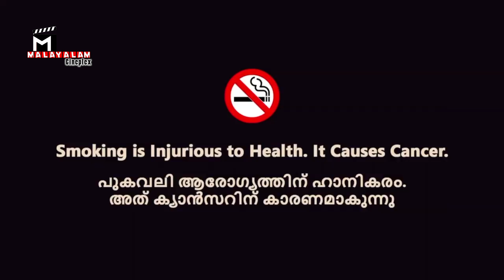"Twists of Fate: Yathaartha Sneham " | യഥാാർത്ഥ സ്നേഹം | Captain, Satarupa, Purbadri, Soumyadeep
🌟 Presenting a Captivating Tale: "yathaarthasneham " 🎬 Starring the dynamic duo Captain and Satarupa, among others.

🎥 MALAYALAM CINEPLEX introduces the enthralling Bengali short film "Yathaartha Sneham" "യഥാാർത്ഥ സ്നേഹം." Brace yourself for an exceptional cinematic experience – don't dare to miss it!

🎬 Film: Yathaartha Sneham ( യഥാാർത്ഥ സ്നേഹം )

📜 Synopsis:
Meet Subhojit, living with his wife and daughter in a modest abode by the highway. Trouble brews as his wife Chaitali grows frustrated with his lack of grocery shopping. Giving him an ultimatum, she threatens to leave with their daughter if he doesn't provide for the family that night. Confused and desperate, Subhojit crosses paths with a call girl on the highway who offers him an unexpected proposition. As he becomes a broker for her, Subhojit finds himself at a crossroads. What will he choose?

🎭 Cast:
Captain, Satarupa, Purbadri, Soumyadeep, Barun,
Roshni, Chandan

📜 Copyrights Belong to Malayalam Cineplex